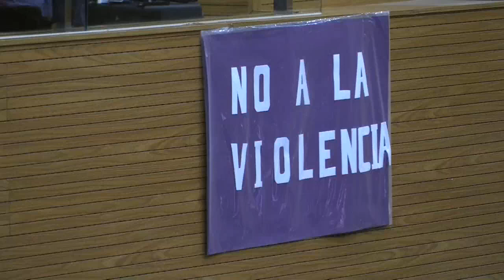Mujeres aimaras proponen cárcel para los infieles en Bolivia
Un grupo de mujeres indígenas aimaras de Bolivia propone castigar la infidelidad con cárcel e incluirla en la ley para garantizar una vida libre de violencia, ya que a su juicio es un factor determinante para que muchos hombres en el área rural las abandonen y ejerzan contra ellas otros tipos de violencias.

¡Visítenos!